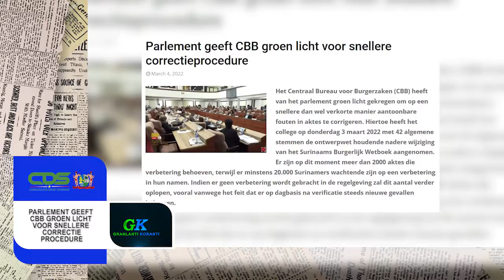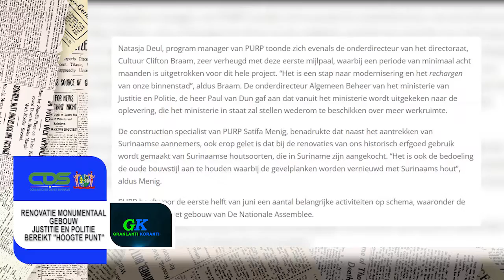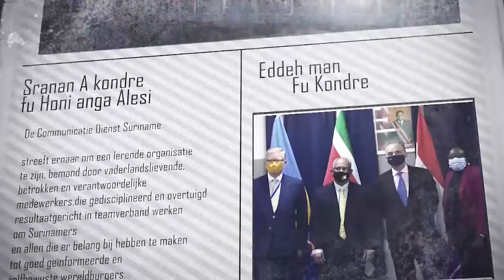𝔾ℝ𝔸ℕ𝕃𝔸ℕ𝕋𝕀 𝕂𝕆ℝ𝔸ℕ𝕋𝕀 (SRANAN) DD 07 MAART 2022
De onderwerpen in deze aflevering zijn:
- Parlement geeft CBB groen licht voor snellere correctieprocedure
- Renovatie monumentaal gebouw Justitie en Politie bereikt “hoogste punt”
- CBB werkt aan inlopen achterstand productie paspoorten